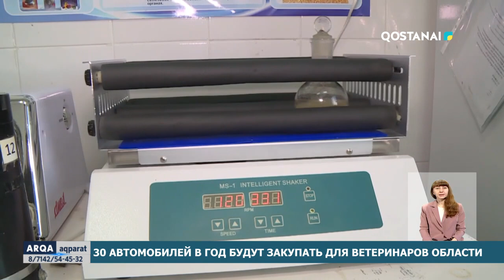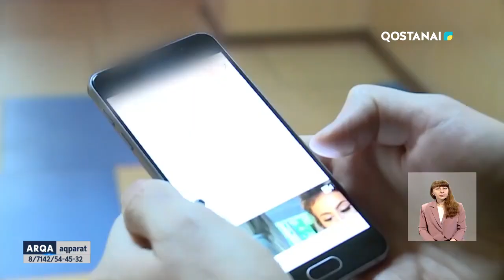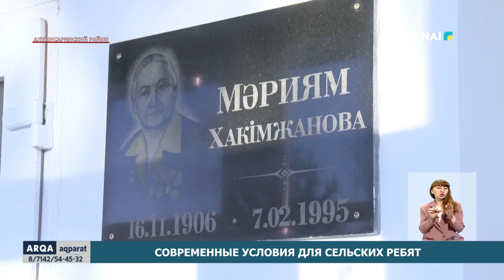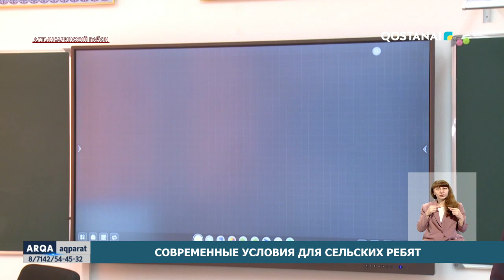«ARQA AQPARAT» (итоговые новости) 20.12.2023